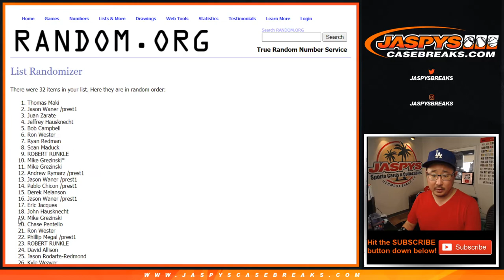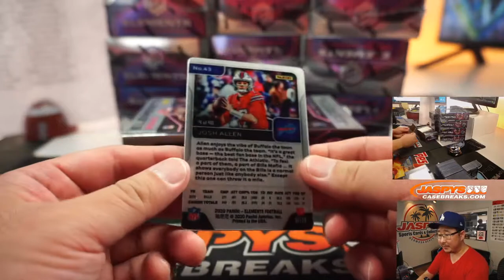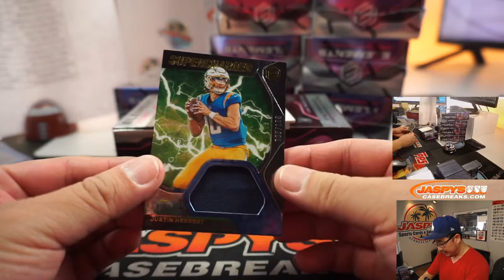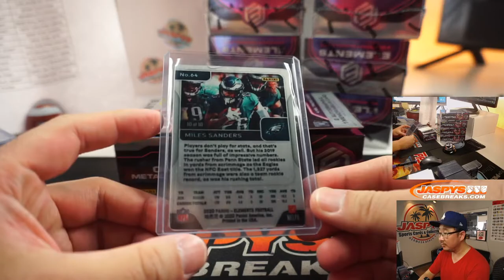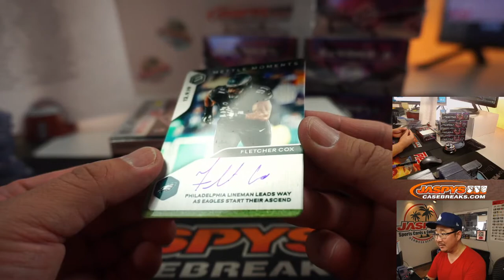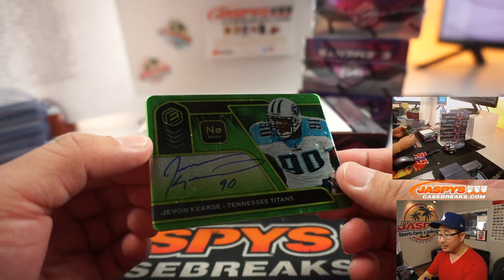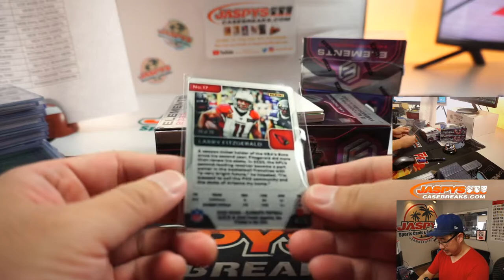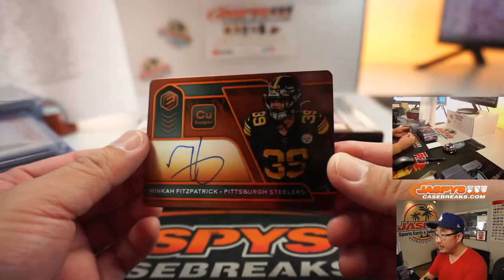Tu, 08.18.20 || 12Box RT #2 || 2020 Panini Elements Football (NFL)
* J/K .. we don't have Elements #3 at the moment.